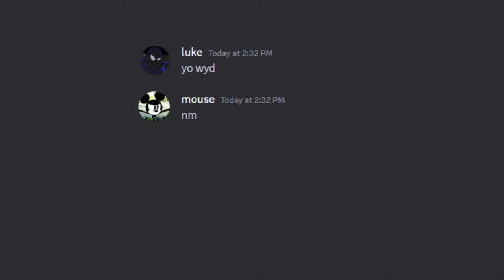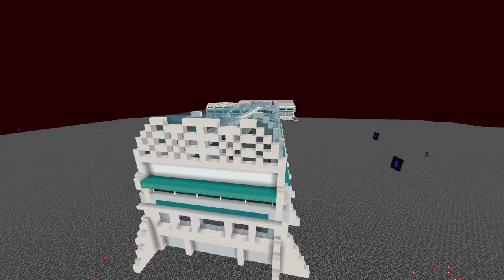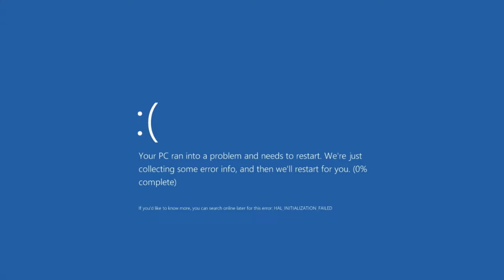I Survived 3,000 Days In HARDCORE Minecraft [Full Movie]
Today I continue my 1.20 Minecraft Hardcore world. In this world I only have one life, meaning if I die, I cannot respawn. Recently I survived/surpassed 3,000 days in Hardcore Minecraft and as the youtube trend would have it, I have compiled it all into a full movie for you guys to watch!
Next Episode: Coming Soon!
4,000 Days: Coming Soon! (unless I die)
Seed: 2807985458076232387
Builds: @GlxyLuke
Thumbnail: @GlxyLuke
Editing: @GlxyLuke
Timecodes:
0:00 - Intro
0:21 - I Built the ULTIMATE Wool Factory in Hardcore Minecraft... [#26]
16:53 - I Collected EVERYTHING in the 1.20 TRAILS and TALES Update... [#27]
42:29 -  I Transformed the NETHER into an AIRPORT in Hardcore Minecraft... [#28]
56:16 - I Built the DISNEY CASTLE in Hardcore Minecraft... [#29]
1:04:35 - I Built the DEADLIEST Roller Coaster in Minecraft... [#30]
1:18:46 - I Completed EVERY ADVANCEMENT in Minecraft Hardcore... [#31]
1:34:04 - I Completed EVERY SECRET Advancement in Minecraft Hardcore... [#32]
1:46:35 - I Built WIPEOUT In Minecraft Hardcore... [#33]
2:01:38 - Outro
This series is inspired by Wadzee, Sandiction and Luke TheNoteable Hardcore Minecraft Series, as well as Mumbo Jumbo and Grian on the Hermitcraft server. However, instead of it being Wadzee, Luke the Notable, Mumbo Jumbo or Grian, it's actually just me. I like to make Giant Mega Builds, and this is similar to a Custom Minecraft Challenge video, except the Custom Minecraft Challenge is to survive. You could call this Minecraft, But Hardcore.
[I Survived 1,000 Days In HARDCORE Minecraft (again) [Full Movie]]